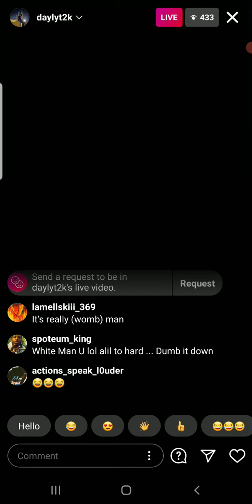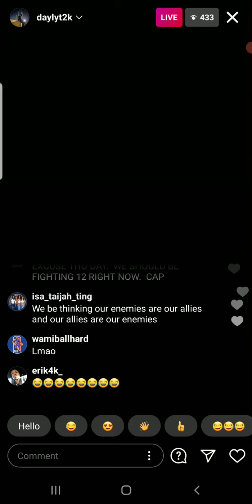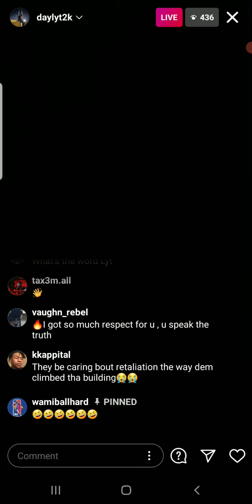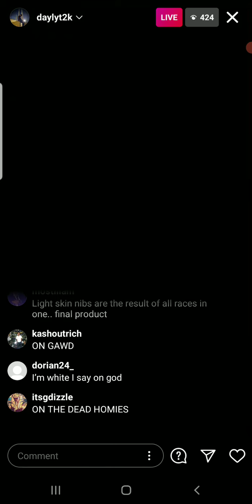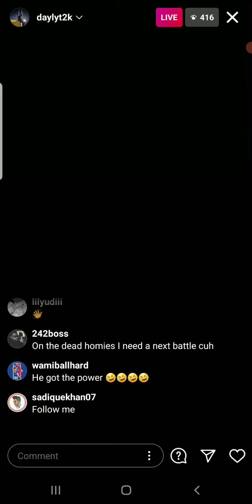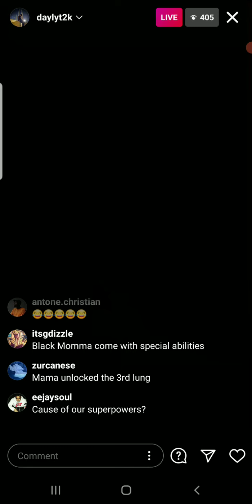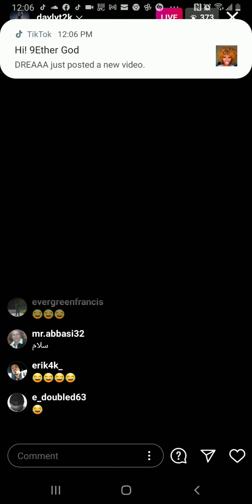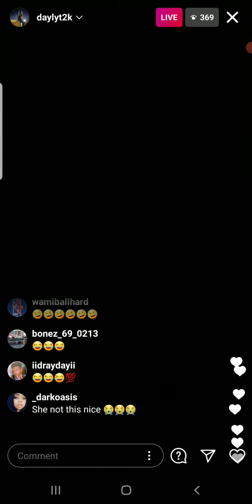Daylyt IG Live 1/12/2021 (Funny ASF)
daylyt speaks on Instagram live